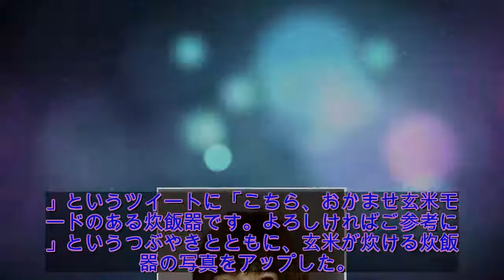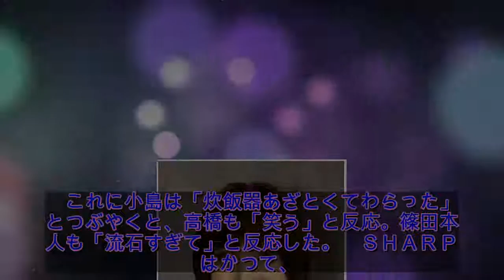篠田麻里子の「玄米婚」でＳＨＡＲＰが“便乗”ＰＲ？ こじはる「あざとくてわらう」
元ＡＫＢ４８の篠田麻里子が２０日に３歳年下の実業家男性と結婚を発表。お互い「玄米を食べて育った」などと明かし、ネットでは「玄米婚」のハッシュタグが飛び交っているが、家電メーカーのＳＨＡＲＰが早速「玄米婚」に便乗？し、玄米モードのある炊飯器をＰＲした。